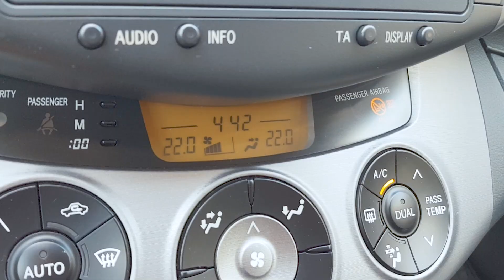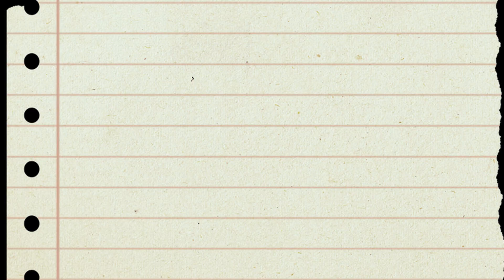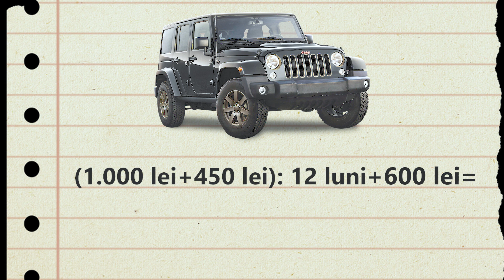De ce am renunțat la mașină în București?! Cât şi ce te costã sã ai maşinã?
De ce am renunțat la mașină în București? Reacționez și eu la clipul lui Cristian Dascălu și mașina personală din perspectiva mea, o idee ce a apărut odată cu șofatul in cea mai aglomerată zonă din țară, locul unde poți fi surprins de trafic până și cu un Waze blocat.

O să poți vedea de ce e bine să-ți vinzi mașina dintr-o prezentare scurtă care-ți va arată cum să strângi bani și să te deplasezi inteligent evitând taxele și cheltuielile neprevăzute (varianta fără trotinete și biciclete).

Până la urmă ai diverse variante de a te deplasa în București precum metroul, tramvaiul, autobuze și ride sharing.

Muzica:
Jeff Kaale & Pryces - Sour soup

Ukiyo - Skyline